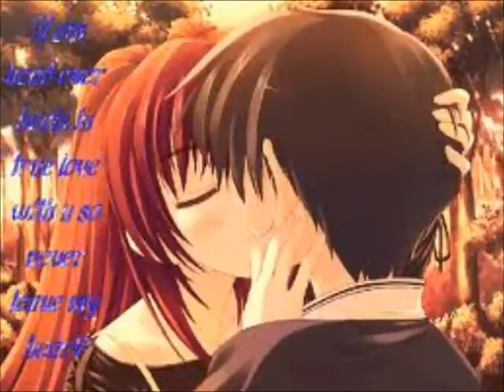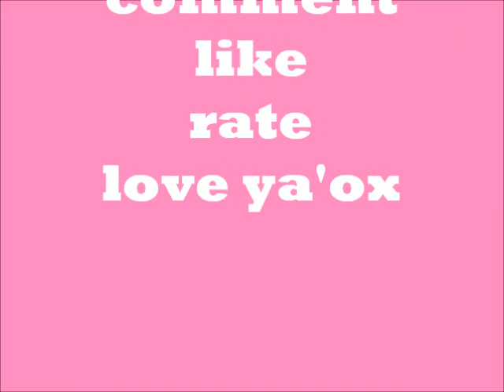titanic anime love strory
animme picture and a love song :/ one of my friend on facebook asked me